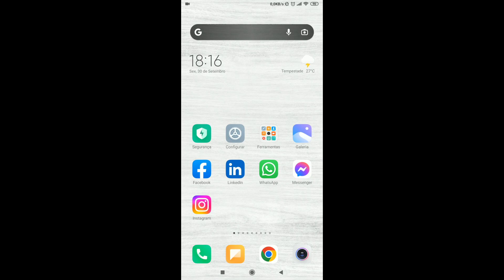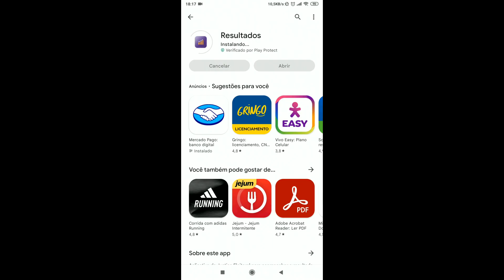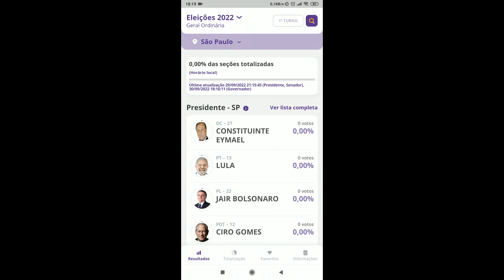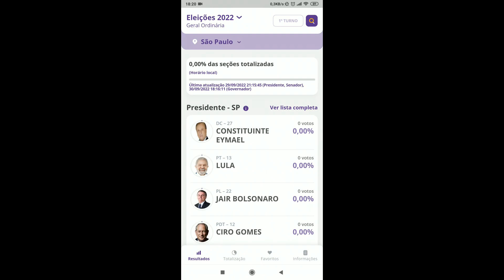Como ACOMPANHAR A APURAÇÃO DOS VOTOS das ELEIÇÕES 2022 em TEMPO REAL!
▬▬▬▬▬▬▬▬▬▬▬ஜ۩۞۩ஜ▬▬▬▬▬▬▬▬▬▬▬▬▬
▓▓▓▒▒▒░░░ LEIA A DESCRIÇÃO DO VÍDEO ░░░▒▒▒▓▓▓
Nao consegiu ?
Fale com o nosso Tecnico : 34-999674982 (Sujeito a cobrança pela prestaçao